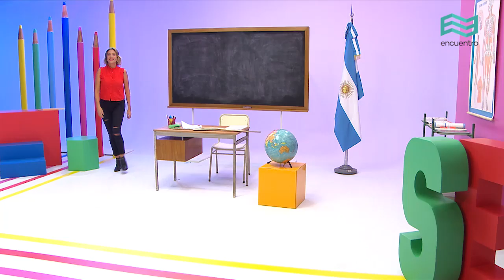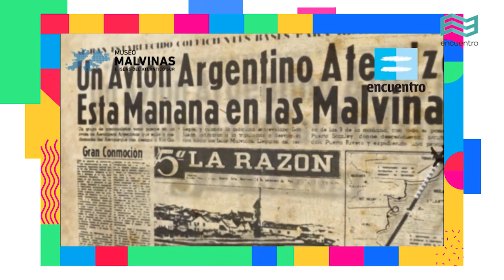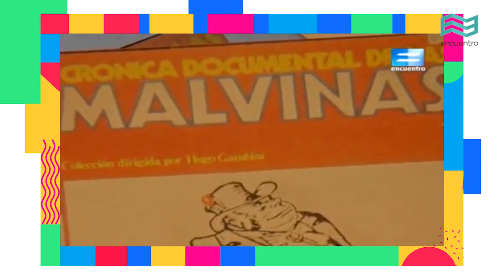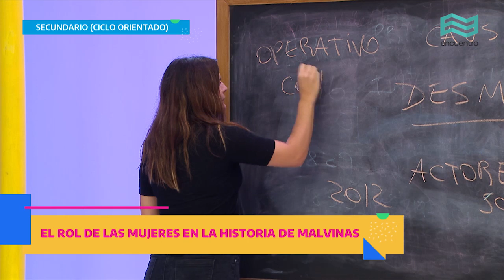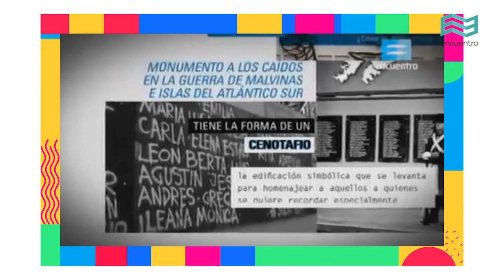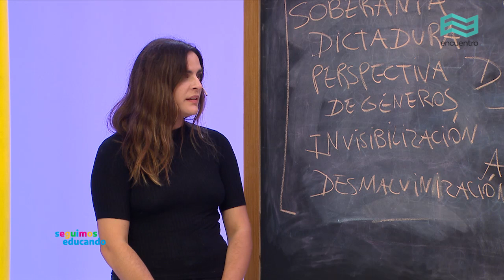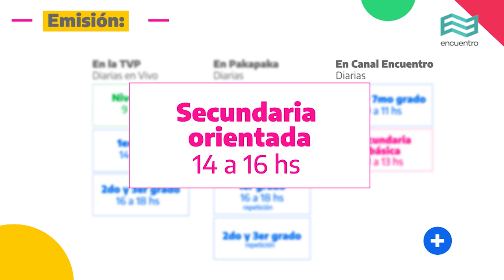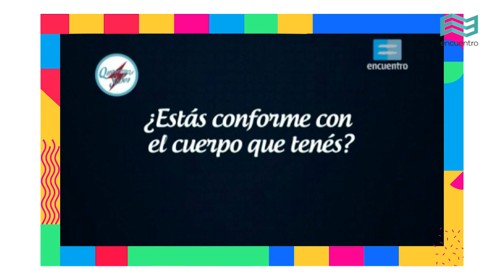Seguimos educando: 2 de abril / Secundaria Básica - Canal Encuentro